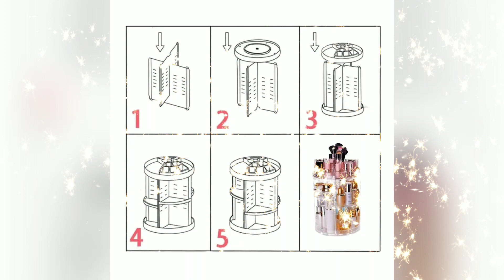TRANSFORME A SUA ROTINA DE BELEZA COM ORGANIZADOR GIRATÓRIO PARA COSMÉTICOS E MAQUIAGEM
ORGANIZADOR GIRATÓRIO PARA MAQUIAGEM E COSMÉTICOS ⬇️⬇️

Bagunça nunca mais! Com o organizador giratório, você pode finalmente ter a paz de espírito de que suas maquiagens, acessórios e cosméticos estão sempre em ordem. Chega de gastar tempo precioso procurando por aquele batom ou rímel específico em meio a uma pilha de produtos desorganizados. Com este prático e elegante organizador, você pode facilmente girar e encontrar tudo o que precisa em segundos. E a melhor parte é que ele é tão versátil que pode ser usado em qualquer lugar - seja no quarto, na penteadeira ou até mesmo no banheiro. Então, diga adeus à bagunça e olá para uma vida mais organizada e tranquila com o nosso incrível organizador giratório.

O canal Desk Stok é o lugar perfeito para quem busca novidades para decorar e organizar sua casa. Com conteúdos variados sobre, móveis e acessórios, você encontrará dicas valiosas para transformar seu lar em um ambiente mais confortável, aconchegante e funcional. Além disso, o canal oferece reviews de produtos, tutoriais e inspirações para todos os estilos e gostos.